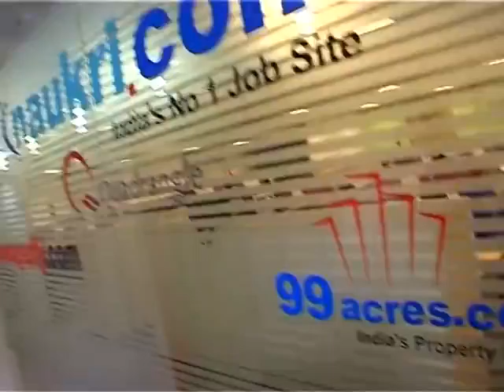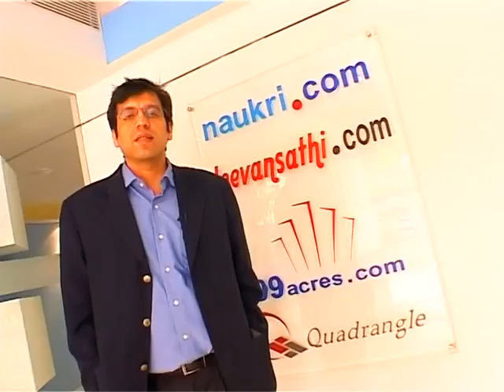Life at Info Edge